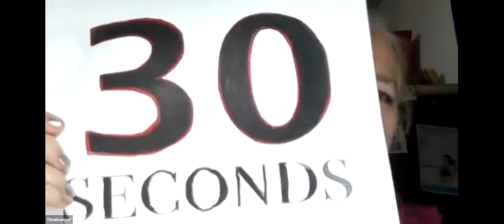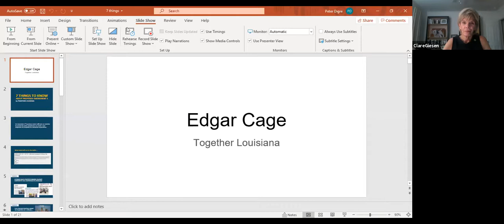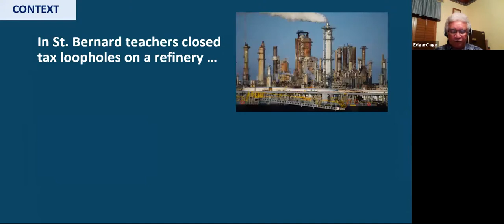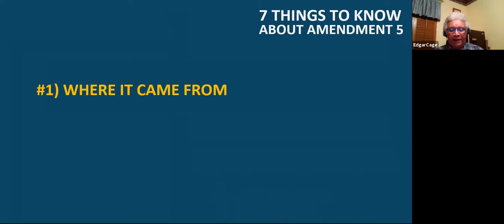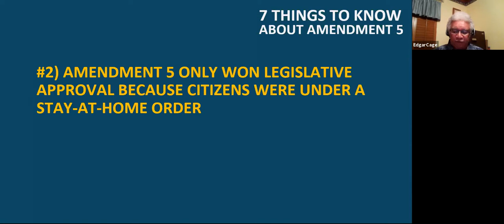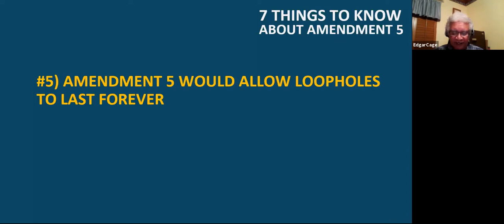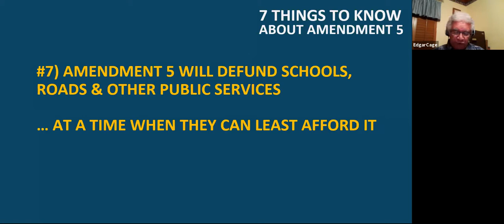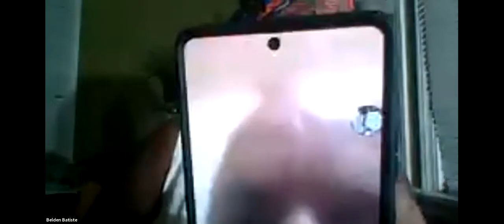Climate Forum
A candidate forum for the November 3 election, focused on climate issues in southeast Louisiana. We are inviting candidates for US Senate, House of Representatives and Louisiana Public Service Commission. We will also discuss Louisiana Constitutional amendment 5. Audience questions will be taken.

. THIS WEB SITE HAS LINKS TO CANDIDATE ANSWERS TO QUESTIONS ON CLIMATE